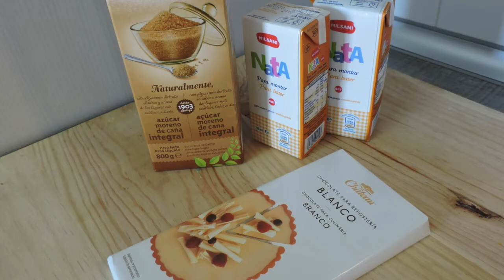Trufa de Chocolate: Crema de Chocolate para rellenar y decorar Tartas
🔥 INGREDIENTES 🔥
📍300gr de Chocolate de cobertura (Blanco, Negro con leche...)
📍175gr de Azúcar blanco o moreno
📍1 Litro de nata para montar

Afrikaans:
Truffel sjokolade room vulsel en versier koeke
Arabic:
كريم ملء الشوكولاته الكمأة وتزيين الكعك
Bangla:
Truffle চকলেট ক্রিম ফিলিং ও কেক সাজানোর
Bosnian (Latin):
Tartufa čokolade krema za punjenje i ukrašavanje torte
Bulgarian:
Трюфели шоколад крем за пълнеж и украса на торти
Catalan:
Trufa de xocolata farcit de crema i decorar els pastissos
English:
Truffle chocolate cream filling and decorate cakes
Estonian:
Trühvli šokolaadi kreemi täidis ja kaunistada koogid
Fijian:
Cream na robota na jokeliti ni truffle ka ukutaka na keke
Filipino:
Truffle tsokolate cream pasta at magdekorasyon ng mga cake
Finnish:
Tryffeli suklaa kerma täyttö ja koristella kakkuja
French:
Truffe chocolat crème garniture et décorer les gâteaux
German:
Trüffel Schokolade Sahne Füllung und Kuchen dekorieren
Greek:
Τρούφα σοκολάτα κρέμα πλήρωση και να διακοσμήσετε γλυκά
Haitian Creole:
Chokola Truffle crème amalgam ak dekore pen
Hebrew:
טראפלס שוקולד קרם מילוי ולקשט עוגות
Hindi:
Truffle चॉकलेट क्रीम भरने और केक को सजाने
Hmong Daw:
Qhob noom xim kasfes truffle nplaum sau thiab dai ncuav
Hungarian:
Szarvasgombás csokoládé krém tömés és torták díszítésére
Indonesian:
Cokelat truffle mengisi krim dan menghias kue
Italian:
Tartufo di cioccolato ripieno di crema e decorare torte
Japanese:
トリュフ チョコレート フィリング クリームし、ケーキを飾る
Kiswahili:
Changanywa chocolate cream kujaza na kupamba keki
Klingon:
cream filling 'ej decorate cakes, truffle yuch
Klingon (pIqaD):
Korean:
트 러 플 초콜릿 크림 충전 물 및 케이크 장식
Latvian:
Šokolādes trifeļu krējuma pildījumu un izrotāt tortes
Lithuanian:
Triufelis šokolado kremo įdaru ir papuošti tortai
Malagasy:
Truffle sôkôlà mba hamaranana mameno ny ary asaivo haingoin' izy cakes
Malay:
Truffle chocolate krim pengisian dan menghias kek
Maltese:
Ċikkulata truffle krema tal-mili u iżejnu kejkijiet
Yucatec Maya:
trufa u chukwa' crema chukwa' utia'al xa'ak'tan yéetel ka decorar tartas
Norwegian Bokmål:
Trøffel sjokolade krem fylling og dekorere kaker
Querétaro Otomi:
trufa ar chocolate crema chocolate pa relleno ne decorar tartas
Persian:
شکلات ترافل پر کردن کرم و تزئین کیک
Polish:
Czekoladowe trufle krem napełniania i dekoracji ciast
Portuguese:
Trufas chocolate recheio de creme e decorar bolos
Romanian:
Trufe de ciocolata crema de umplere şi decora prăjituri
Russian:
Трюфель шоколад Крем наполнения и украсить торты
Samoan:
Truffle sukalati kulimi faatumuina ma le teuteuina o keke
Serbian (Cyrillic):
Тартуф чоколада врхњем Филом и украсити торте
Serbian (Latin):
Tartuf čokolada vrhnjem Filom i ukrasiti torte
Slovak:
Hľuzovky čokoláda krémová náplň a zdobenie torty
Slovenian:
Tartuf čokolade, smetane nadev in okraševanje torte
Spanish:
trufa de chocolate crema de chocolate para relleno y decorar tartas
Swedish:
Tryffel choklad grädde fyllning och dekorera tårtor
Tahitian:
Truffle totora cream i e faanehenehe i te afairaa
Thai:
ไส้ครีม และตกแต่งเค้กช็อคโกแลตทรัฟเฟิล
Tongan:
Truffle sokoleti kilimi hano fakafonu mo teuteu'i 'o e keke
Turkish:
Trüf çikolata dolum krem ve kek süslemeleri
Ukrainian:
Трюфель шоколад крем наповнення і прикрашати торти
Urdu:
کھمبی چاکلیٹ بھرنے کریم اور کیک سجانے
Vietnamese:
Truffle chocolate kem điền và trang trí bánh
Welsh:
Tryffls siocled hufen llenwi ac addurno cacennau